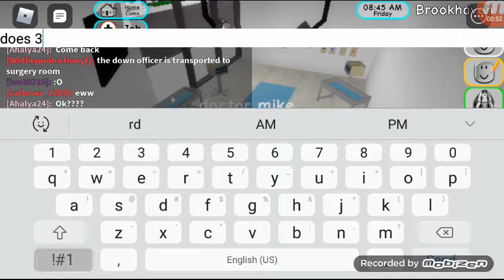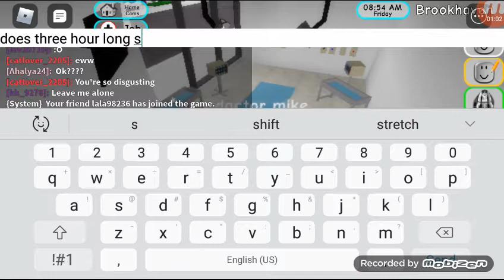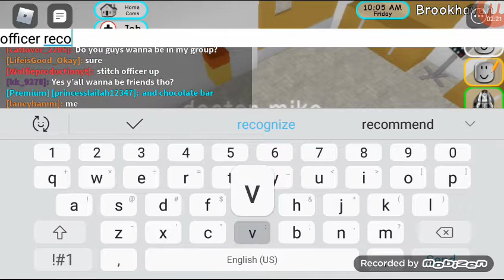Brookhaven down officer's surgery